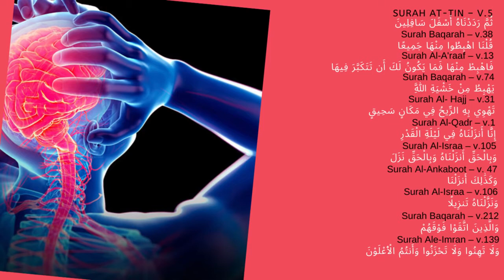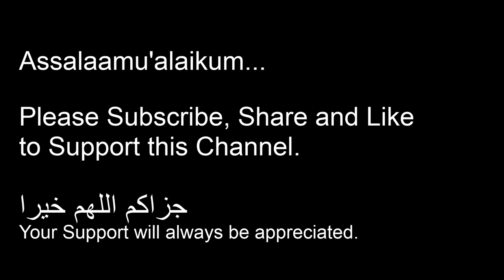An Effective Ruqyah To Remove Headache, Migraines | سر درد، درد شقیقہ کو دور کرنے کے لیے طاقتور رقیہ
Assalamualikum Everyone,

I hope you are all doing well, Insha'Allah. This Ruqyah is intended for people who suffer from migraines or headaches frequently. You should listen to this Ruqyah when you are suffering from a headache.

امید کرتا ہوں کہ آپ سب خیریت سے ہوں گے، انشاء اللہ۔ یہ رقیہ ان لوگوں کے لیے ہے جو اکثر درد شقیقہ یا سر درد میں مبتلا رہتے ہیں۔ جب آپ کو سر میں درد ہو تو آپ یہ رقیہ ضرور سنیں۔

أتمنى أن تكون بخير ، إن شاء الله. هذه الرقية مخصصة للأشخاص الذين يعانون من الصداع النصفي أو الصداع بشكل متكرر. يجب أن تستمع إلى هذه الرقية عندما تعاني من الصداع.